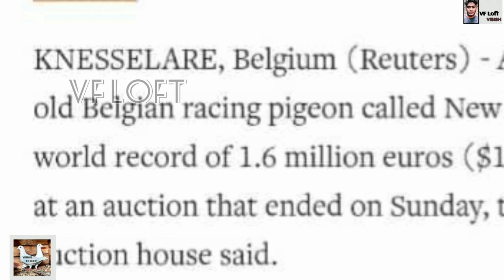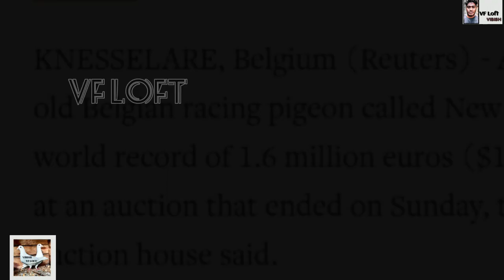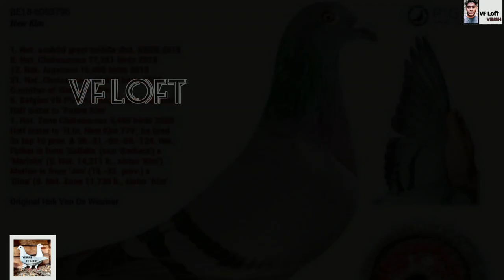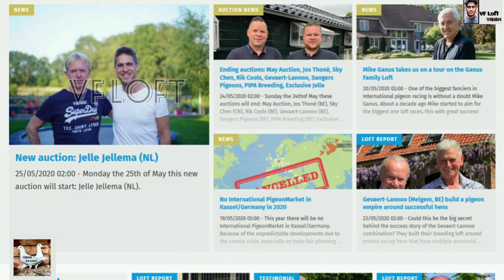World's costliest pigeon new record 💥 New Kim‐Record Breaked_ ரூ.14 கோடிக்கு ஏலம்போன பந்தயப் புறா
High Cost Pigeon new record 💥 New Kim Pigeon ‐Armando's record Breaked_ 14+crores‐சீனாவில் ரூ.14 கோடிக்கு ஏலம்போன பந்தயப் புறா

Pigeon Sold for 14+ Crores ‐New kim an young female bird from Belgium‐பெல்ஜியத்தில் பெண் பந்தயப் புறா ஒன்று இந்திய மதிப்பீட்டில், 14 கோடி ரூபாய்க்கு விற்கப்பட்டது

*சீனாவில் ரூ.14 கோடிக்கு ஏலம்போன பந்தயப் புறா*

பெல்ஜியத்தில் பெண் பந்தயப் புறா ஒன்று இந்திய மதிப்பீட்டில், 14 கோடி ரூபாய்க்கு ஆன்லைனில் ஏலம் எடுக்கப்பட்டுள்ளது.

2 வயது மட்டுமே ஆன நியூ கிம் எனும் அந்தப் புறாவின் ஏலத்தொகை, 17 ஆயிரம் ரூபாய்க்கு தொடங்கிய நிலையில், சீனாவைச் சேர்ந்த நபர் 14 கோடி ரூபாய்க்கு
 ஏலம் எடுத்துள்ளார்.

முன்னதாக, பிரான்சில் 2018ல் நடைபெற்ற இரண்டு நடுத்தர பந்தயத்தில் நியூ கிம் புறா முதலிடம் பிடித்ததோடு, பெல்ஜியத்தின் சிறந்த இளம் புறா என்ற பட்டத்தையும் தட்டிச் சென்றது.

பந்தய புறாக்கள்
ரோமர் புறாக்கள்
அர்மேண்டோ புறா
நியூ கிம் புறா

மற்றும் பல தகவல்கள்.